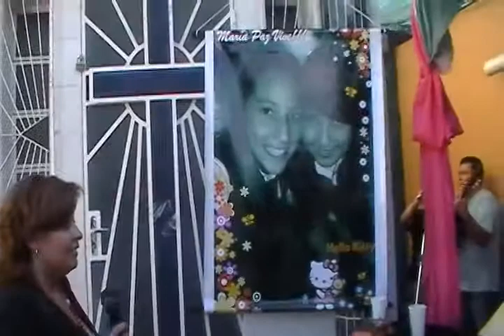Hoy hace dos Años que María Paz se encuentra en el Cielo con y Mamá María y Papá Jesús